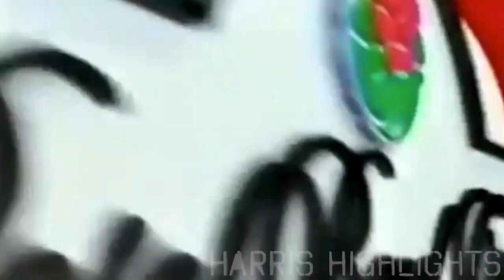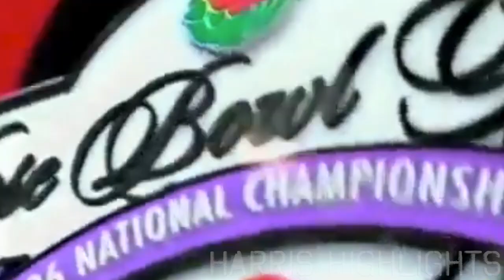The GREATEST GAME in College Football HISTORY || USC vs. Texas 2006 National Championship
Welcome to Harris Highlights! The #1 Highlight Channel on YouTube

Listen to me on every Thursday at 4:30ET/1:30PT as I recap the past weekend in College Football

Here, you will find more videos than any other channel.

Hey! My name is Blake, and I am the creator of Harris Highlights. I am 20 years old and am majoring in Sports Journalism at Arizona State. I got into editing a few years ago, and have been doing it ever since.

Are you a collegiate athlete that would like a highlight video made for you? Just send me a tweet, and I'll see what I can do to make one for you!